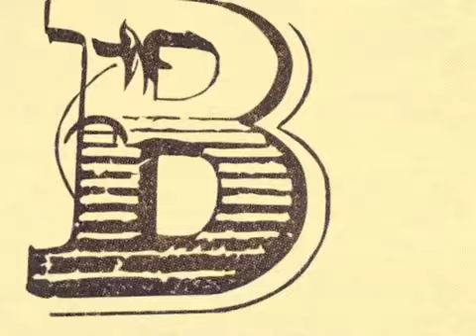Osborne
Look & feel for Osborne in 2007